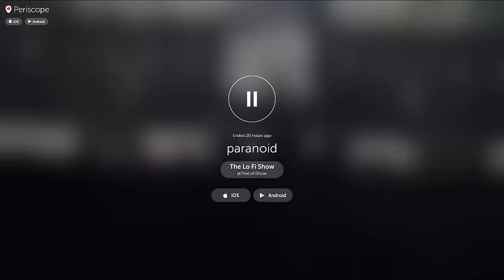"Paranoid" by Black Sabbath - 2/15/2016 Denver, Colorado at the Pepsi Center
Black Sabbath playing Paranoid - 2/15/2016 Denver, Colorado at the Pepsi Center